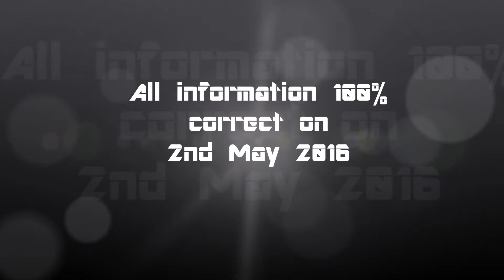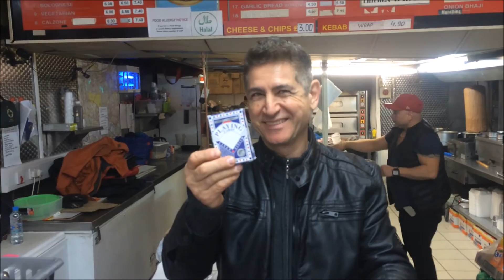Paul's Best Man Speech/Video for Divs' (Andrew Davies)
A true team effort. As always, the best stories are the ones we didn't tell.